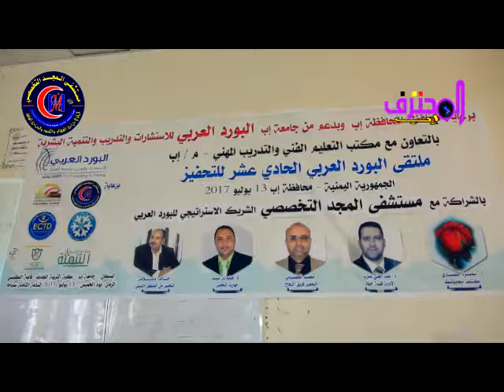"قصة نجاح استثنائية: د. عبدالغني معزب يقود مستشفى المجد التخصصي نحو التميز!" 2017 07 13